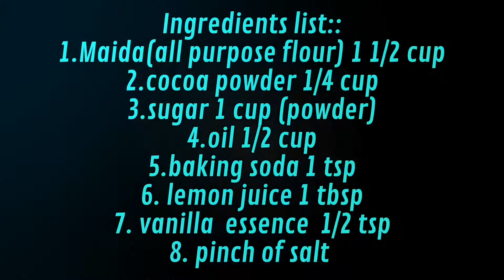Chocolate cake || Basic chocolate cake|| No Egg, No oven ||soft and moist